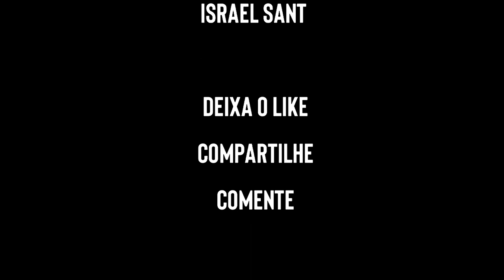A MISSÃO DO KICK FLIP (parte 02)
Mais um vídeo da missão do 360flip ou kickiflip dessa vez peguei varias dicas de vocês e botei em prática lembrando que pra essa saga do 360 flip montei outro skate um skate bem menor que me ajudou muito a ter mais facilidade em mandar o kick flip, se você tem dificuldade nessa trick pega algumas dicas e ande com o shape 7.75 vai facilitar muito o giro da manobra.   SERÁ QUE DESSA VEZ FOI ?
-PRODUTOS CBSKATESHOP MELHORES PEÇAS DE SKATE